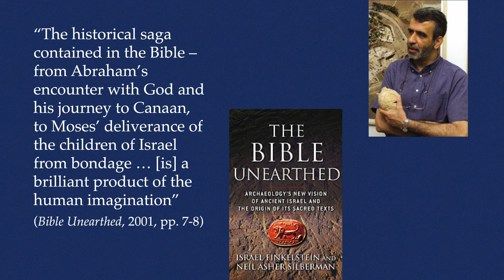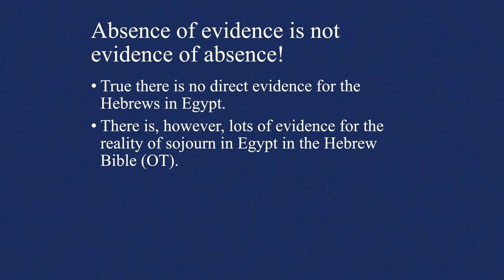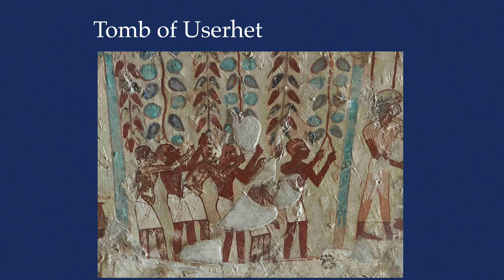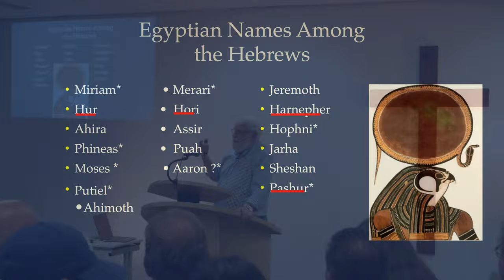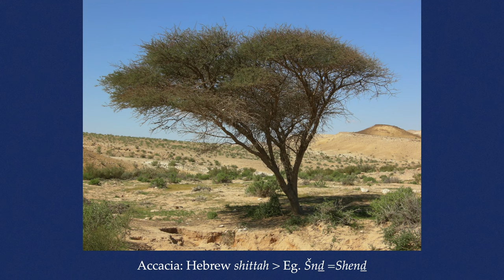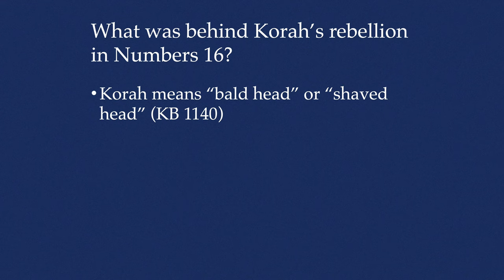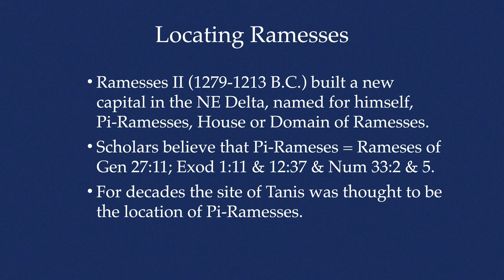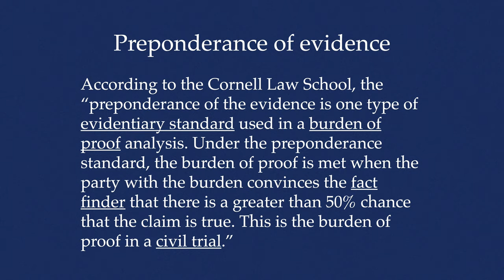Dr. James K. Hoffmeier - Israel in Egypt: Do the Bible and Archaeology Agree? | Summer Seminar 2023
Summer Seminar 2023 - Dr. James K. Hoffmeier is Professor Emeritus of Old Testament and Ancient Near Eastern History and Archaeology at Trinity Evangelical Divinity School in Deerfield, IL. U.S.A.